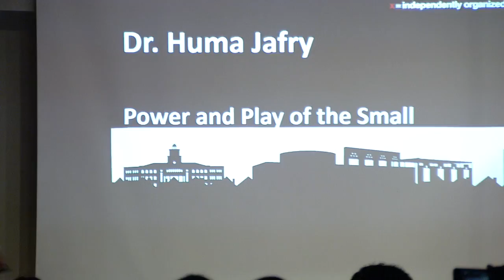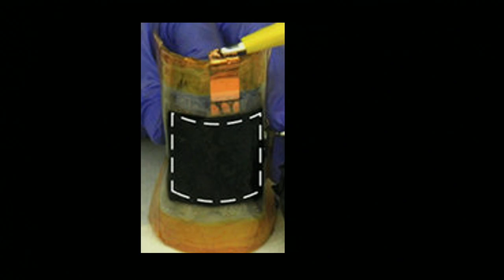Power and Play of the Small | Huma Jafry | TEDxSugarLand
The Nano Technology world: Huge potential in thinking small. Nano-robots that cure disease, self mending socks, paint that turns into a lithium battery… and thats just the beginning. In her talk she will discuss the fascinating world of nano technology and explore the future of this science.

Dr. Huma Jafry has earned her Ph.D in Nanomaterials Chemistry from Rice University. She is the founder and chief scientist at NanoInnovations, where she works on developing micro and nanotechnology based sensors for health care monitoring. Huma has also worked on projects focused on applications for water purification systems, self-cleaning fabrics, and heat abatement and radiation attenuation nanotechnologies for the space industry. As an undergraduate student, Huma developed technology for haptic scissors for use in tele-medicine and remote surgeries. Huma’s research over the years has led to several publications. Huma currently serves on the board of the Sugar Land Discovery Center, and has previously served as a volunteer for many years within the Ismaili Muslim community. Huma is an avid reader who loves enjoys adventure travel with her husband, a neurologist, and their two children.